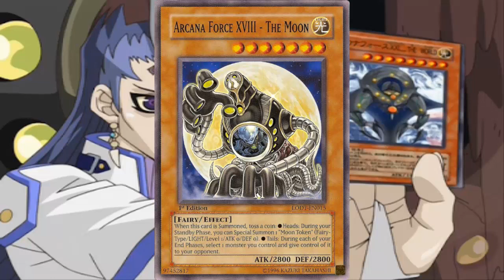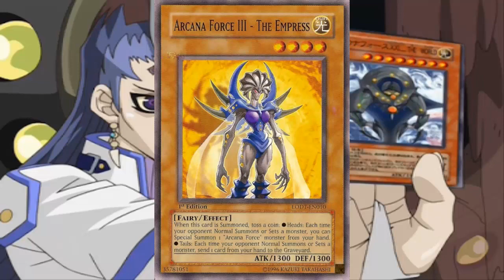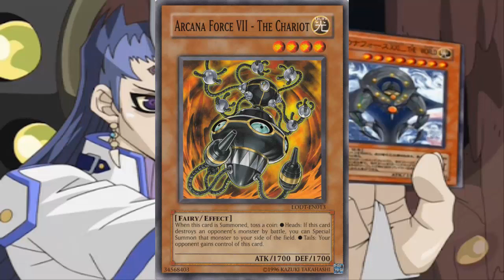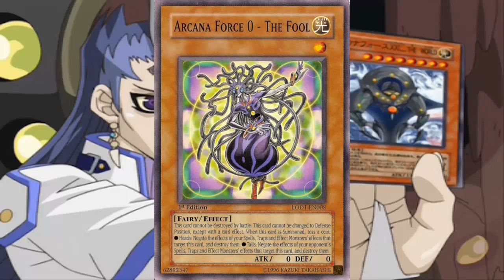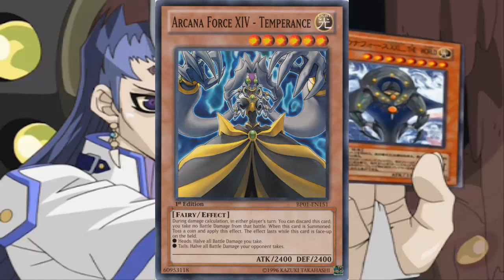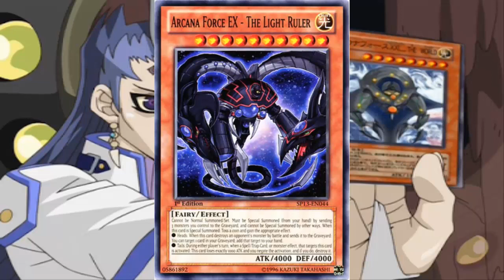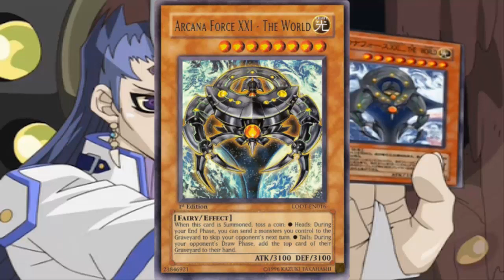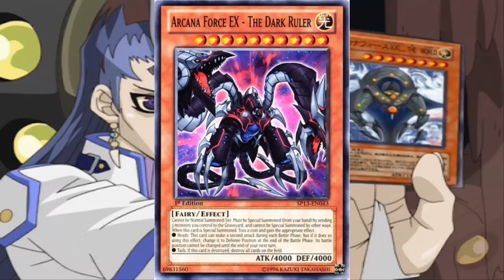Top 10 - Mejores Arcana Force de Yu-Gi-Oh! - Loquendo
Un top algo simple,pero entretenido de hacer jeje
Aquí mi pagina de facebook para que puedan estar al tanto del canal n_n